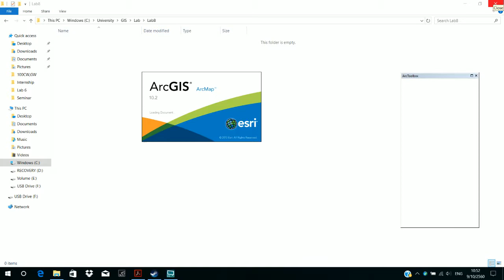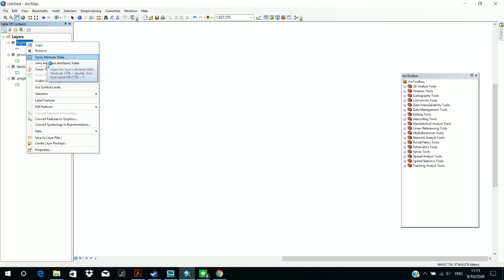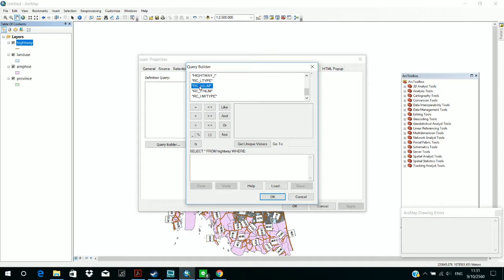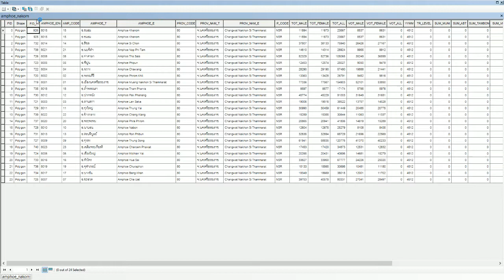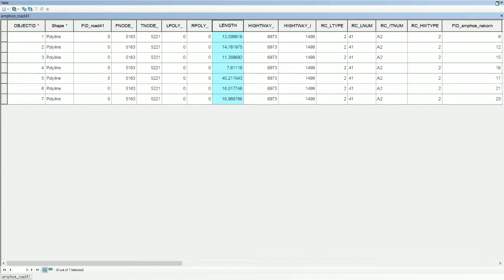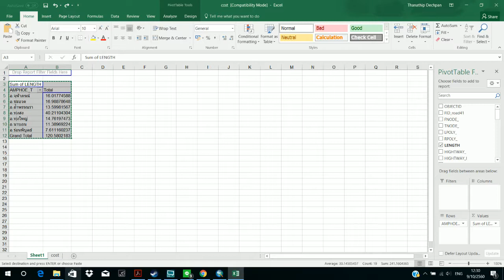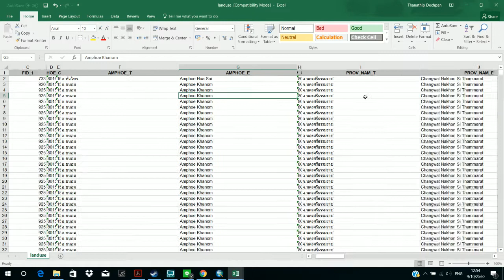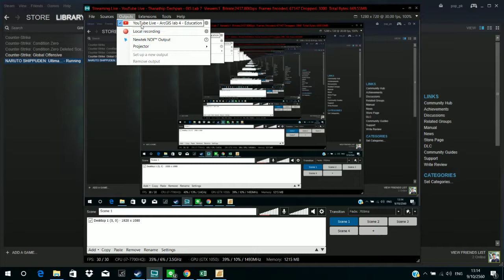GIS Lab 6